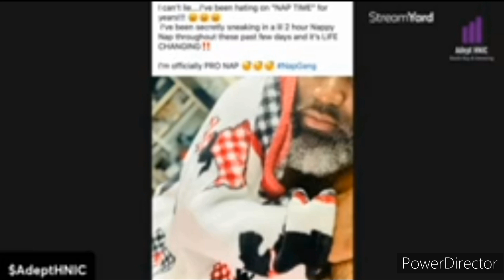shout-out to the felons who take nap naps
better view 🤦📽️🎥